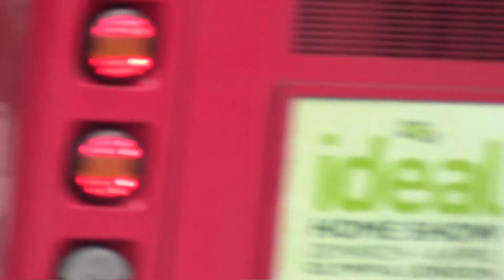Silent Yellow Aventador in London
2015 Best Supercars in London

MEGA BULL (ME64 BUL) arrives at Hilton Hotel yesterday with silent exhaust making no more sound than a Toyota Pruis. Very boring but indeed the Car looked Krazy. Cold and Freezing outside but it stayed warm in Hiltons parking Lot.